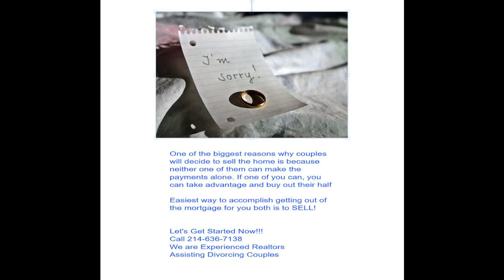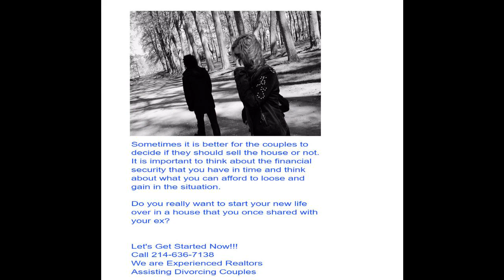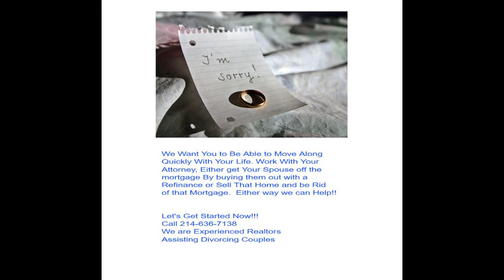Pros and Cons of Selling Home During Divorce Revealed